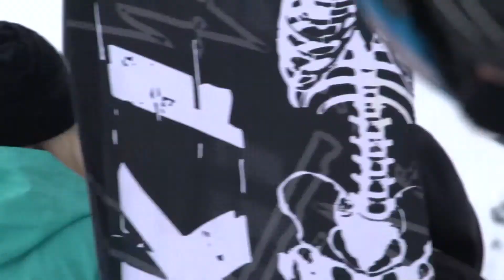Kirschbaum Battle 2013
Auch heuer fand wieder der Freestylecontest in St. Anton am Arlberg statt. Viele Jugendliche kamen um sich in verschiedenen Kategorien zu messen. Einige Seefelder Freestyler haben auch heuer ihr Können wieder unter Beweis gestellt.